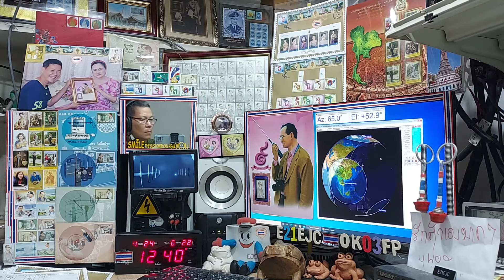BA4VE cw qso with E21EJC on Satellite DOSAAF-85 (RS-44) 24 APRIL 2021